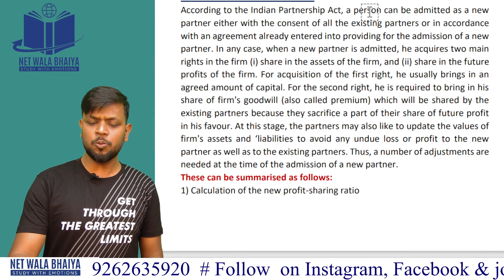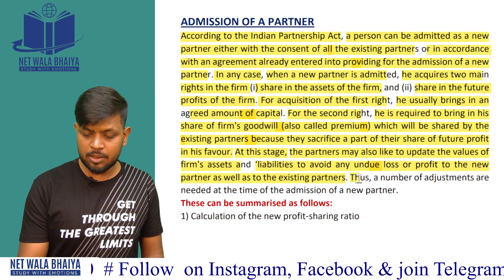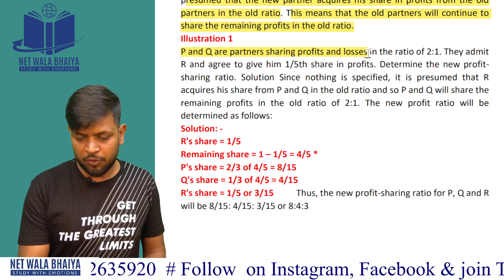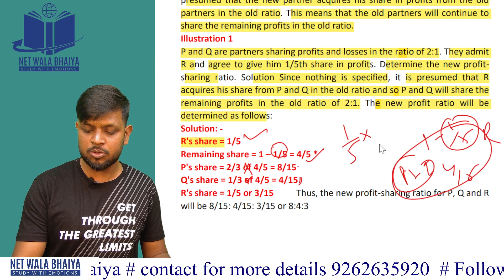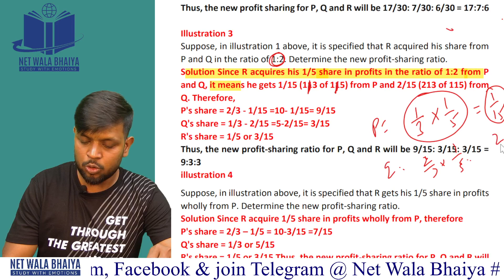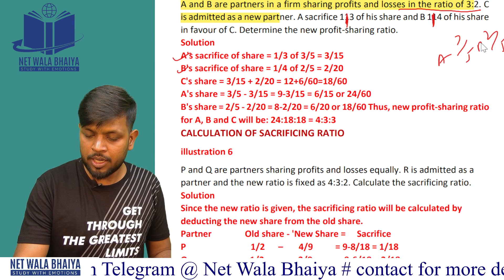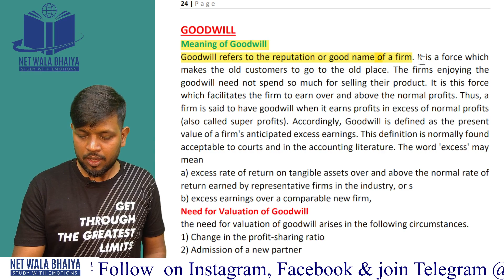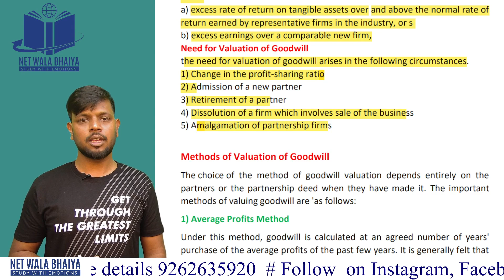ADMISSION OF A PARTNER: NEW PROFIT SHARING RATIO| ACCOUNTING&AUDITING| LECTURE6|NTA/UGC-NET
Hello Guys, We are Here with a new Lecture of Accounting & Auditing .

ALLREADY WE HAVE COMPLETED 38 LECTURES OF INTERNATIONAL BUSINESS &  5 LECTURE OF ACCOUNTS. ALL LECTURES ARE IN YOUTUBE.
ABOUT US:
PAPER 1 : 8 - 9 PM EVERYDAY